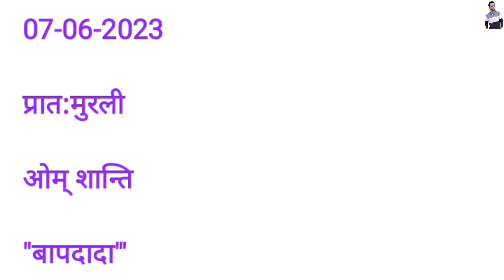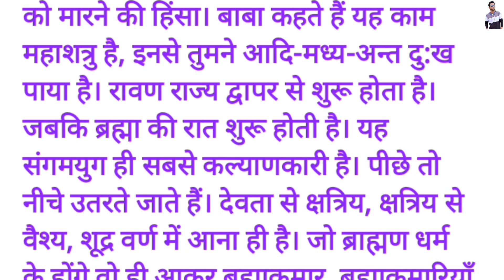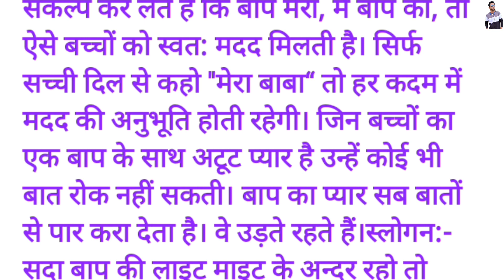07-June-2023 Aaj Ki Murli // 07-जून-2023 आज की मुरली // Today Hindi Murli With Text // Bk Murli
Hindi Murli
Bk Murli Hindi
Today Murli
07 जून की मुरली
07 June aaj ki murli
Bramhakumari Murali
Madhuban shivbaba Murali
Bk song

Om shanti.